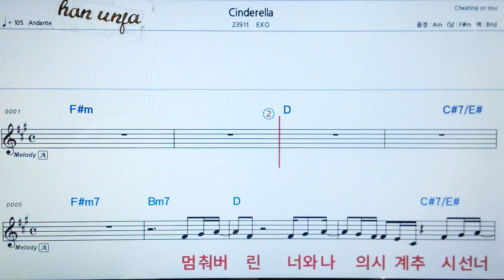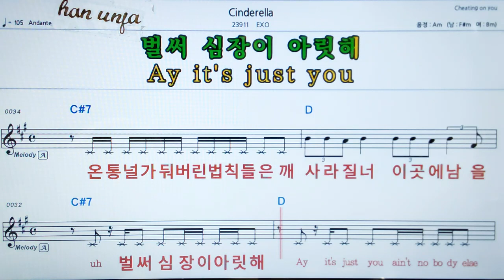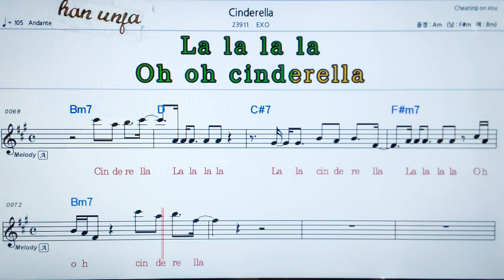💖Cinderella/EXO 👍MR,가라오케 악보 코드 가사 ,Karaoke반주